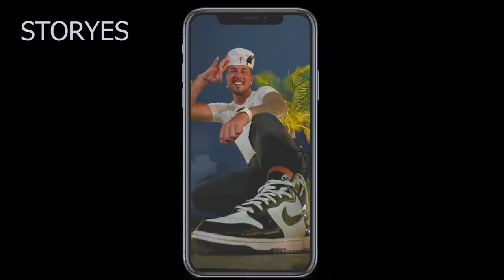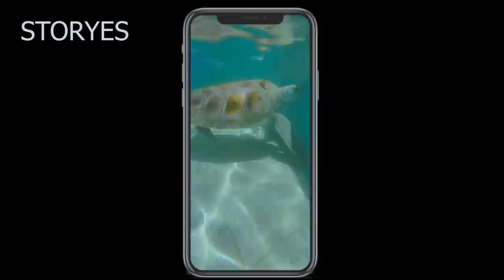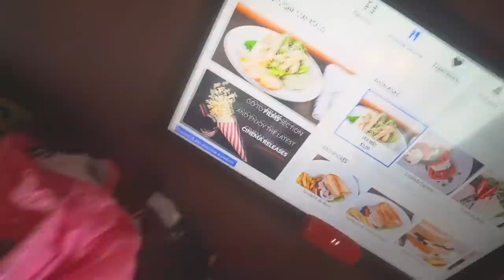DE FÉRIAS COM MEUS AMIGOS EM CANCÚN !! 😍🐬 ( Part 3 México )